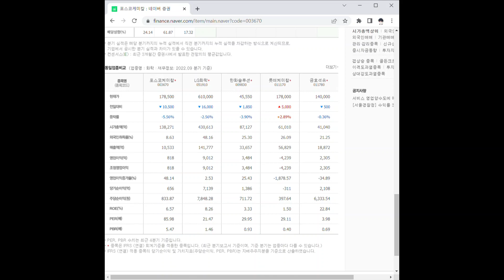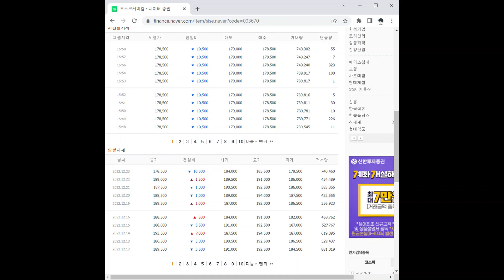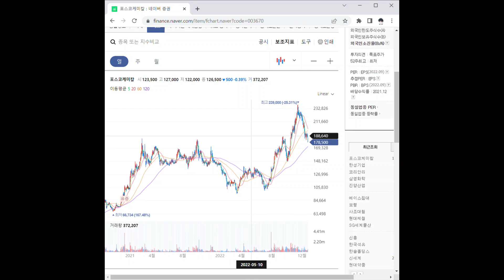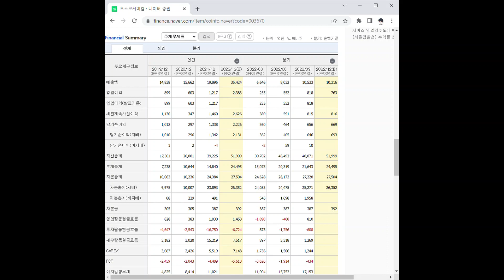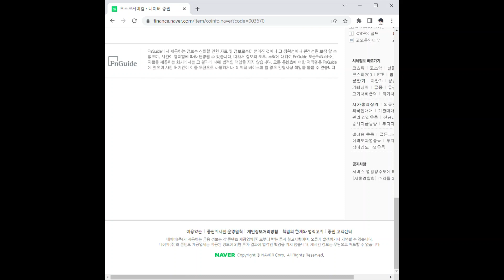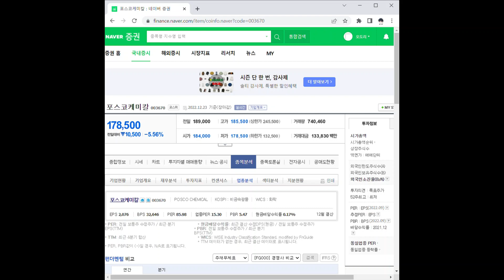포스코케미칼 주가 전망 및 차트 분석